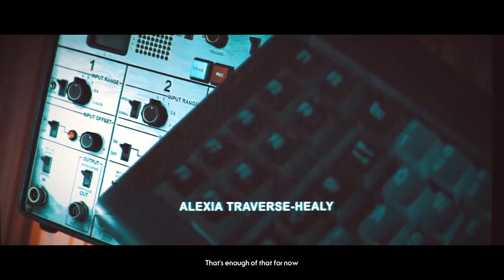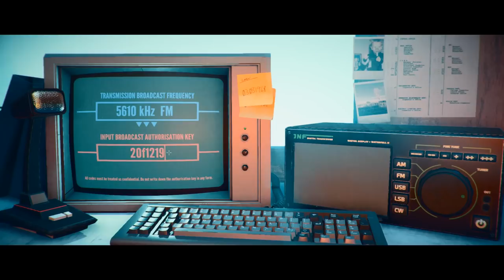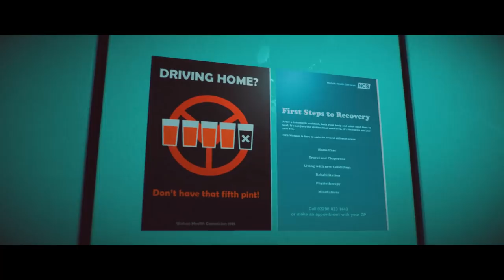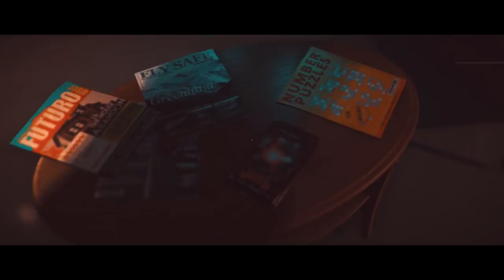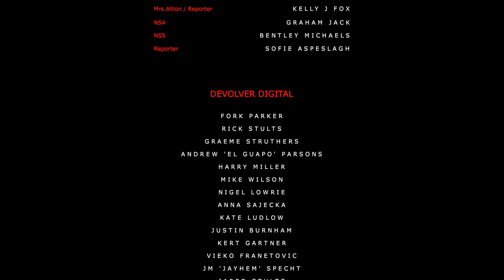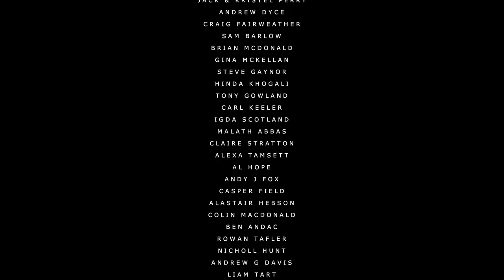Stories Untold (Ep. 4 – The Last Session [The End])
Welcome to my playthrough of Stories Untold, an experimental text adventure game.